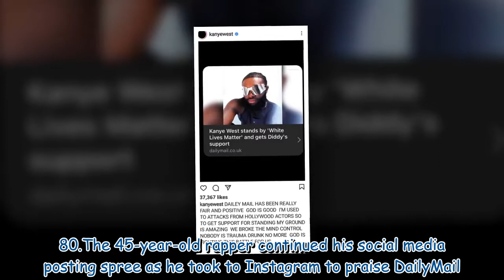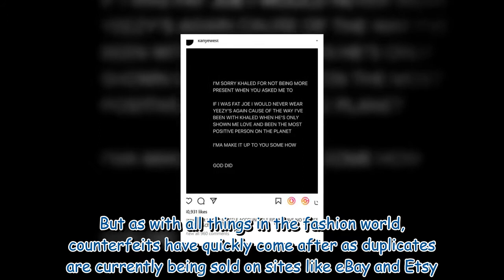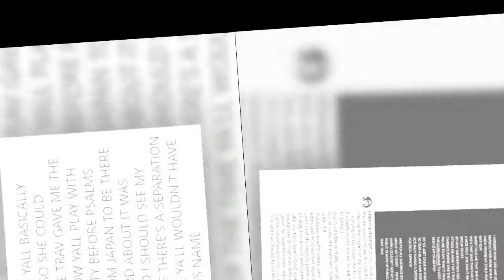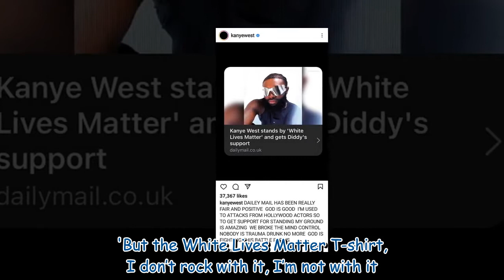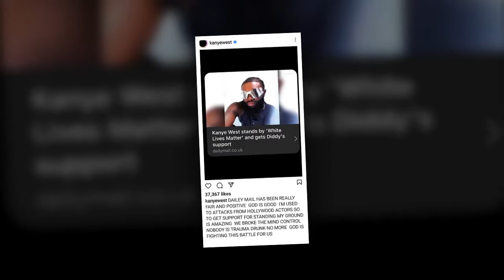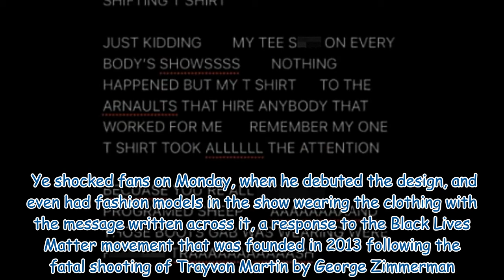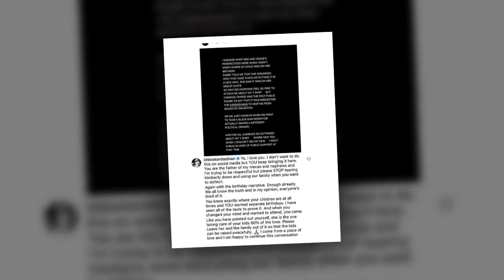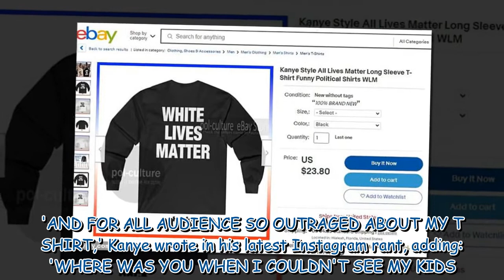Kanye West claims he's 'broken mind control' as he doubles down on White Lives Matter T-Shirt 288459